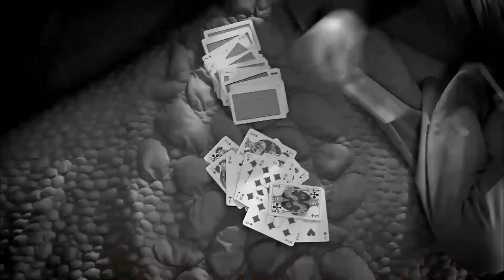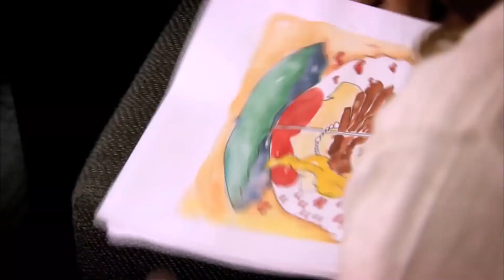Слова Кемаля, Ранящие Сердце! | Прости меня Турецкий Сериал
Слова Кемаля, Ранящие Сердце! "РАЗГОВАРИВАЙ ПРАВИЛЬНО С ОТЦОМ!"